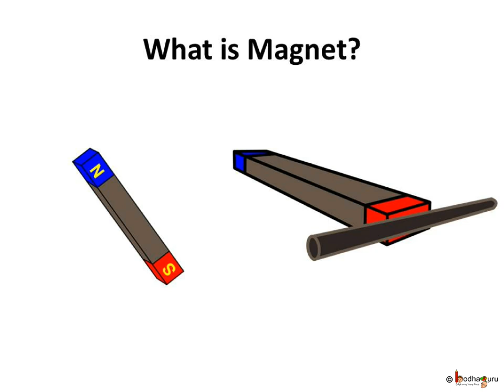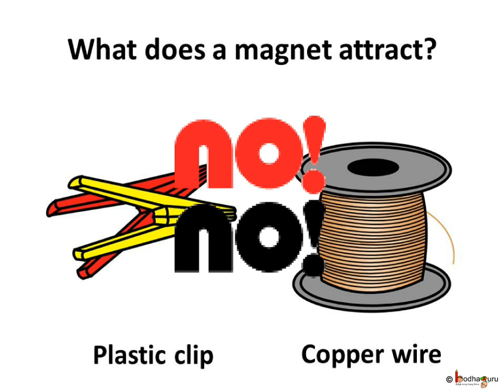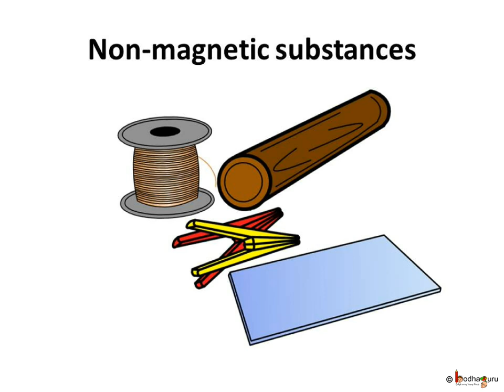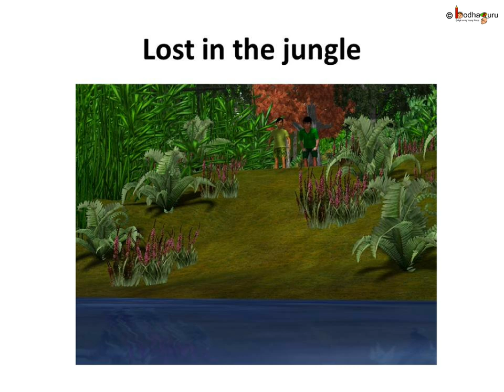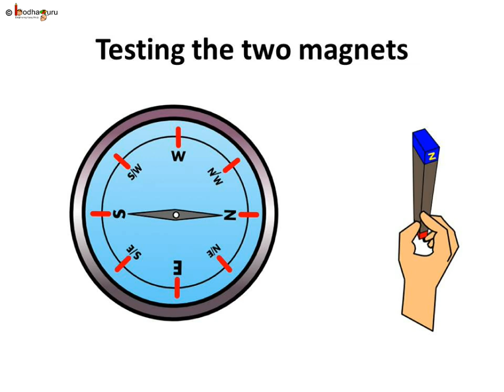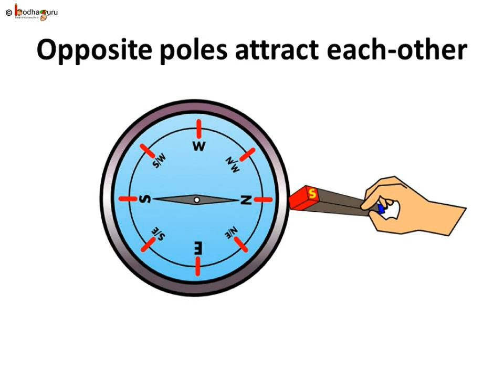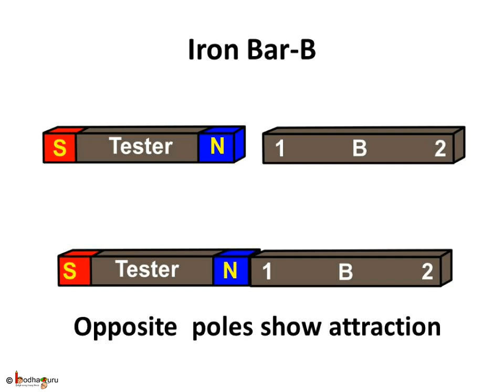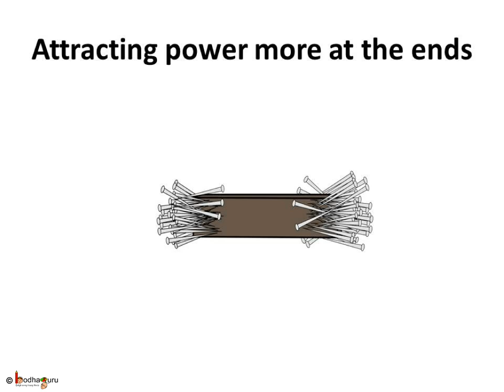Science - Magnet - What is magnet - English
This short animated science video in English is meant for upper primary class children (age 11-13 years). This video explains what is magnet, uses of magnet and how was it discovered. It also explains the properties of magnet - like opposite poles attract each other. It refers to a interesting story - Four crooks in a village - that can be seen